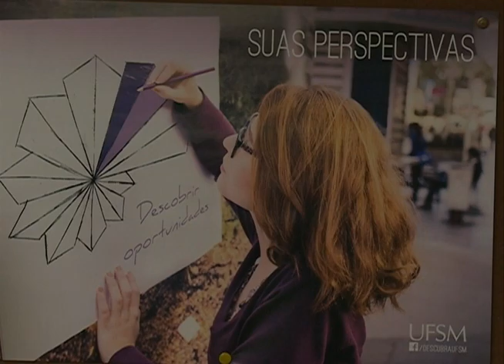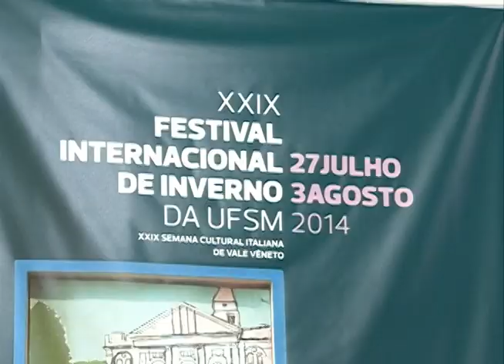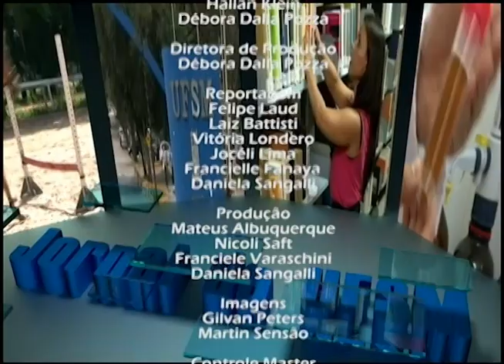Jornal da UFSM - 01.08.2014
Para abrir o mês de agosto, o Jornal da UFSM teve como destaques: o Fórum Internacional de Pedagogia, que ocorreu na Universidade de 30/07 a 01/08; os preparativos para o Descubra UFSM, evento que substitui as antigas PROFITECS e Feira das Profissões; o transporte gratuito entre os campi da instituição; a palestra que acontece na próxima segunda-feira, 04/08, com o economista Márcio Pochmann; e o Festival de Inverno e a Semana Cultural Italiana.

Início - TV CAMPUS - UFSM
ufsm.br